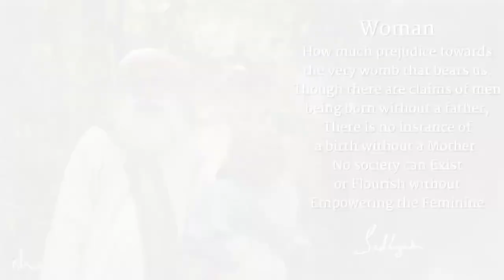શું સ્ત્રીની બરાબરી પુરુષ સાથે થઈ શકે? - મહિલા અધિકાર | Sadhguru on Women's Rights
સદ્‍ગુરુ સમજાવે છે કે સ્ત્રીઓ અને પુરુષોને સમાન બનાવવાની જરૂર નથી. તેઓ કહે છે કે, "સમાન તકો બરાબર છે, પરંતુ સ્ત્રીઓ પાસે પુરુષો કરી રહ્યા છે તે જ વસ્તુઓ કરવી જરૂરી નથી."